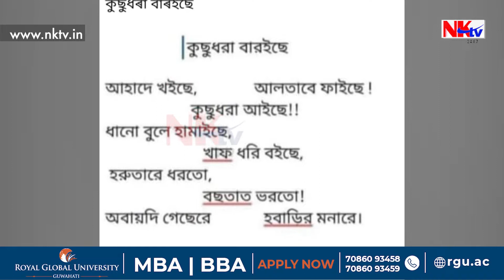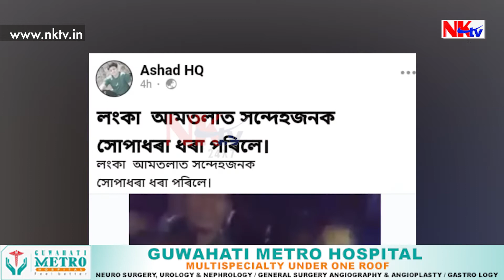সোপাধৰাক লৈ কবিতা লিখি গ্ৰেপ্তাৰ কবি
▶️কবিতা লিখি ৰঙাঘৰলৈ কবি
▶️ছ’চিয়েল মিডিয়াত পোষ্ট দি আৰক্ষীৰ জালত যুৱক
▶️সোপাধৰাৰ বিষয়ে কবিতা লিখি ৰঙাঘৰৰ আলহী
▶️সোপাধৰা ওলাইছে বুলি পোষ্ট দি আৰক্ষীৰ জালত যুৱক